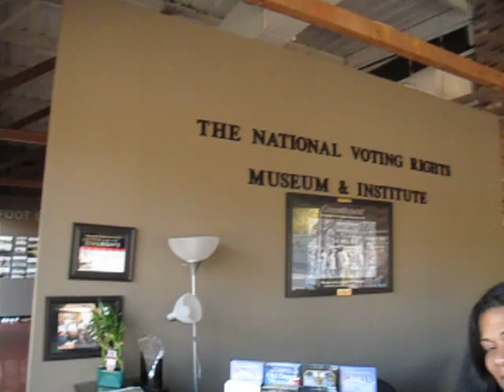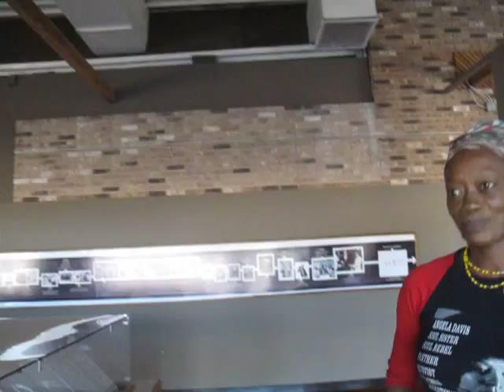Views on life by Sister Abayomi Goodall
In the National Voting Museum and Civil Rights in Selma, Alabama, I had the honor of meeting Sister Abayomi Goodall, a tough, yet very sensible woman of the course of life, who gave a concise, inspiring, a clear view of existence,...of perspectives. Half Nigerian, half American,...therefore,...a true African-American, Sister Yomi has travelled extensively to the Mother Land, the Promised Land...not only to trace and know her roots, but to recharge her soul with her ancient heritage. She is a true believer of "knowing your past"...of "knowing where you come from". otherwise you won't know where to go. Please enjoy these words of wisdom. Frank Diaz